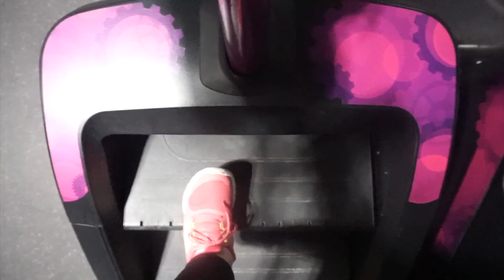DECLUTTERING WITH ME